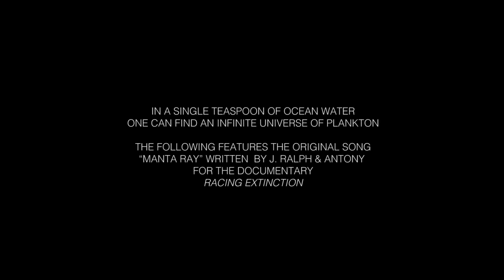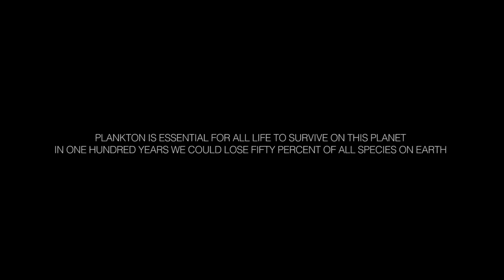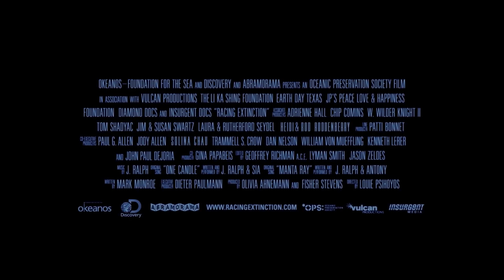Manta Ray by ANOHNI and J Ralph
2016 Oscar® nominated Best Original Song  “MANTA RAY” written and performed by Academy Award® nominated composer J. RALPH and Academy Award® Nominated artist ANOHNI for the feature documentary “Racing Extinction” by Oscar winning director Louie Psihoyos.

“MANTA RAY”
Lyrics by ANOHNI
performed by J. Ralph & ANOHNI
Produced by J. Ralph
Co-Produced by Arthur Pingrey

In the trees
Between the leaves
All the growing
That we did

All the loving
And separating
All the turning
To face each other

I divide
In the sky
In the the seams
Between the beams

All the loving
And separating
All the turning

Without biodiversity
I'm nothing
It's like I never
Existed

Without my home
With no reflection
I cease to exist

And my children
Are dying now
Inside me

All I love
All I know
All I've known

I am dying now
Inside me
My children

Video Footage from "The Secret Life of Plankton"  (c) TEDed / Parafilms
Executive Producer : Tierney Thys

Plankton photographed by Christian Sardet, Noé Sardet & Sharif Mirshak (c) Plankton Chronicles / CNRS